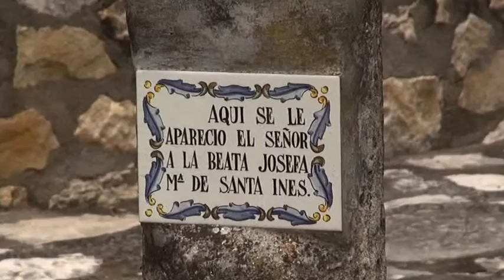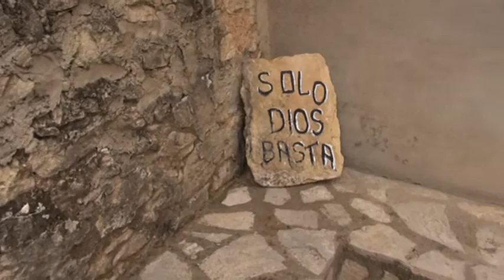Pronta Estoy y Vuestra Soy (Sor Josefa Maria de Santa Ines) (BEATA INES DE BENIGANIM)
Canción dedicada a la Beata Inés de Beniganim.
Interpretada por Tras sus huellas
Canción encargada por las Hermanas Agustinas Descalzas de Beniganim y Catolicos por tu Web.
Letra: Jose Villanueva
Producción: Jonatan Narvaez
Voces: Vanesa, Ana Belén y Jose (Tras sus Huellas) Grabadas en Estudio Mandala
Video: Mariola Ortí.

somos.trassushuellas.es

Seguimos